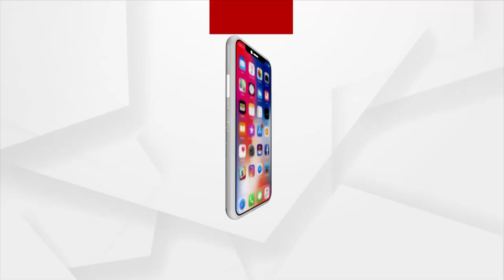ବ୍ରିଜ ଉପରେ ସ୍କୁଟି ରଖି କାଠଯୋଡିକୁ ଡେଇଁଲେ ଯୁବତୀ | Argus News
ଯୁବତୀଙ୍କ ଆତ୍ମହତ୍ୟା ଉଦ୍ୟମ! ବ୍ରିଜ ଉପରେ ସ୍କୁଟି ରଖି କାଠଯୋଡିକୁ ଡେଇଁଲେ ଯୁବତୀ। ଖାନନଗର ପଞ୍ଚମୁଖୀ ହୁନମାନ ମନ୍ଦିର ନିକଟରୁ ଉଦ୍ଧାର କଲେ ସ୍ଥାନୀୟ ଅଞ୍ଚଳବାସୀ।